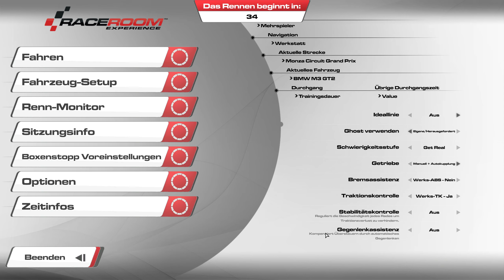Raceroom - GT2 BMW - IMOLA - FAXE Event